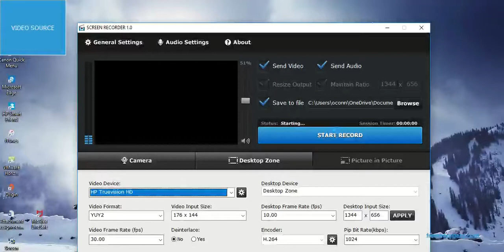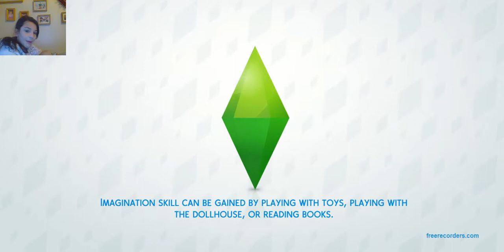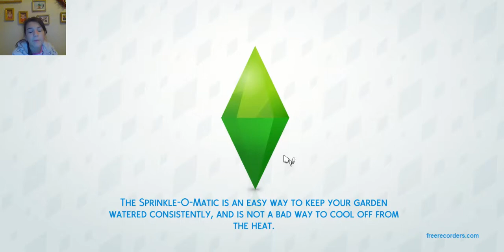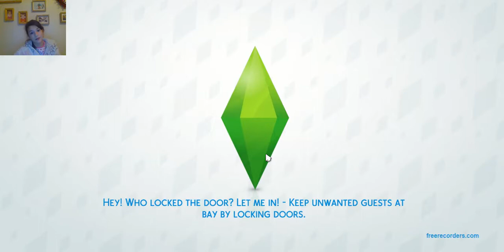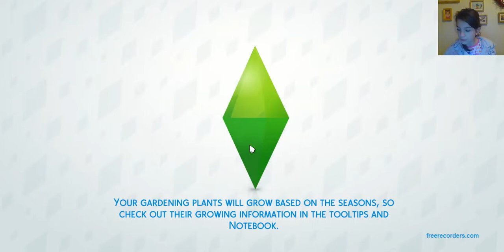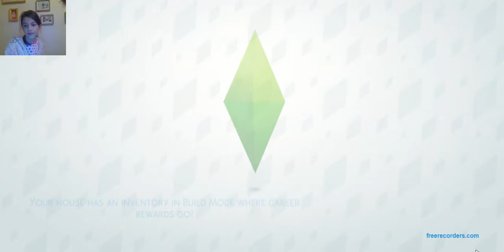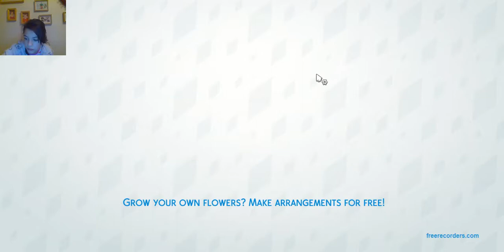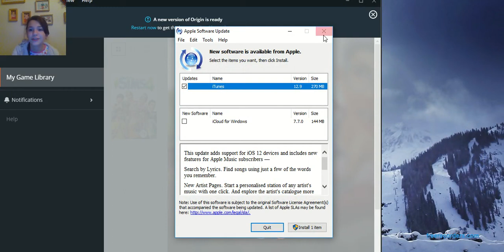first love-lp-rich as life-{#4}-sims4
Hey banana fam:} how you all doing are you excited for REAL Halloween I kind of of am xx did you enjoy todays video xx :} :} :} :}